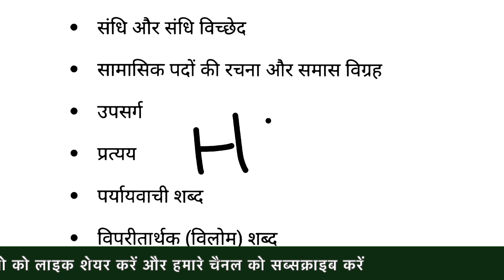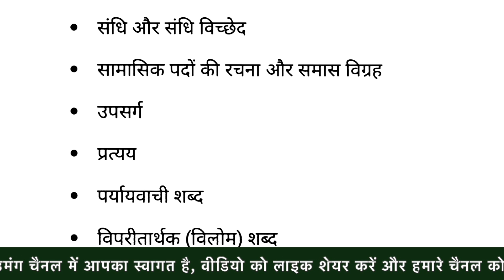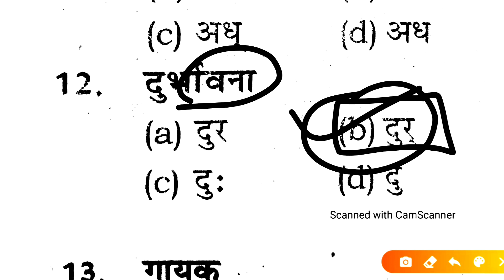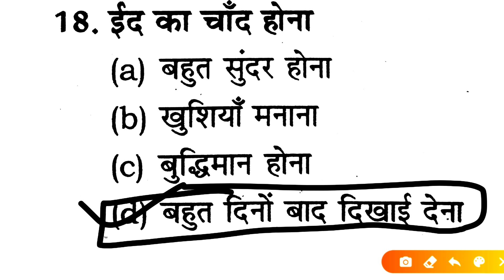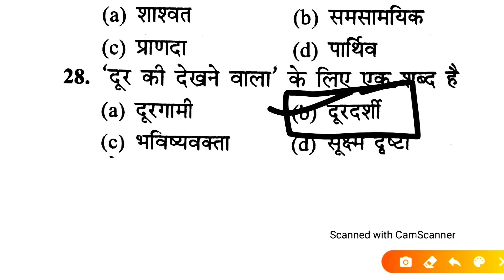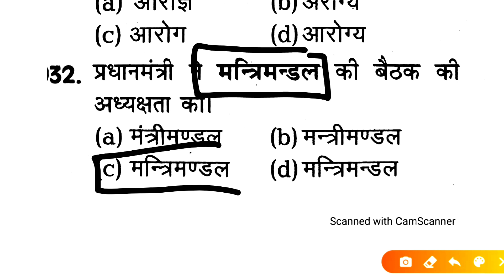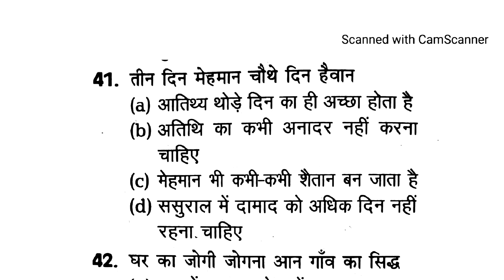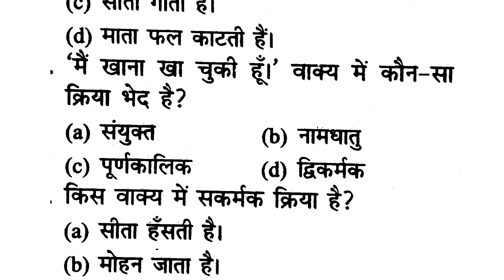हिन्दी व्याकरण माॅडल पेपर 5 For Rajasthan High Court LDC Exam 2020